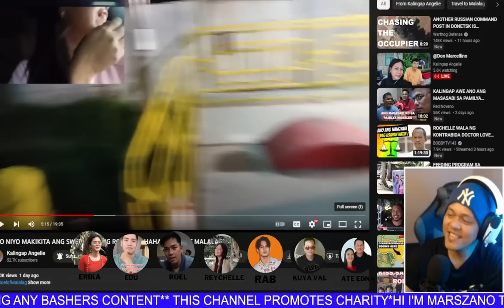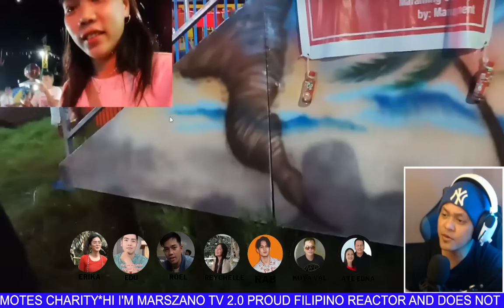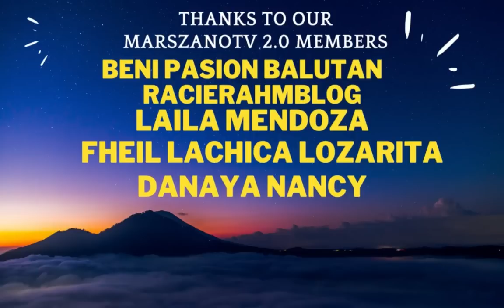⭕️ TATAY REYSAN AT KALINGAP AWE FULL SUPPORT SA ROCHELLE | ANU NANGYARI KAY TRXIE? | ROEL OF MALALAG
OFFCAM SWEETNESS OVERLOAD NA NAMAN ANG ROCHELLE! TARA PANOORIN NATIN ❤❤❤❤❤❤

THANKS TO: @angelievlogs_04